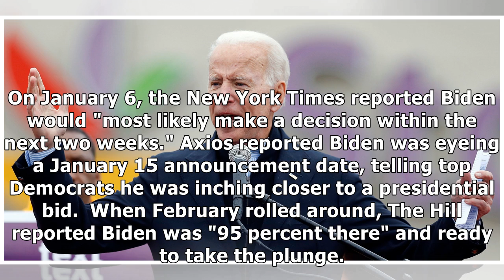Joe Biden has been teasing a 2020 presidential campaign announcement for months — now he might ju...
Joe Biden has been teasing a 2020 presidential campaign announcement for months — now he might jump in the race